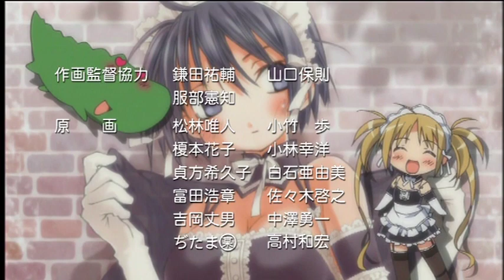TVアニメ「これが私の御主人様」ED映像（ 愛情のカタマリ／ いずみ・みつき・安奈(浅野真澄・清水愛・植田佳奈)）【NBC Anime✕Music30周年記念OP/ED毎日投稿企画】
TVアニメ「これが私の御主人様」ED映像（ 愛情のカタマリ／ いずみ・みつき・安奈(浅野真澄・清水愛・植田佳奈)）

TV animation "He is My Master" Ending Movie ("Aijou no Katamari" /Masumi Asano, Ai Shimizu & Kana Ueda)